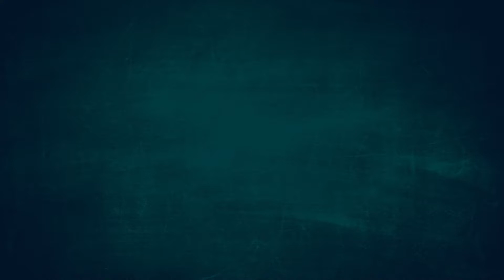Twins Honey | 7 புள்ளிகள் (Dots) To 1 புள்ளி (Dot) - video 1 | கோலம்/Kolam | ரங்கோலி/Rangoli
Twins Honey YouTube Channel
For கோலம்/Kolam, சமையல்/Cooking, YouTube Shorts , Short Films, Photography, etc,.

கோலம்/Kolam

கோலம்/Kolam 12 புள்ளிகள்(Dots) - 2 புள்ளிகள்(Dots)

கோலம்/Kolam 8 புள்ளிகள்(Dots) - 8 புள்ளிகள்(Dots)

கோலம்/Kolam 7 புள்ளிகள்(Dots) - 4 புள்ளிகள்(Dots)

கோலம்/Kolam 9 புள்ளிகள்(Dots) - 1 புள்ளி(Dot)

கோலம்/Kolam 9 புள்ளிகள்(Dots) - 5 புள்ளிகள்(Dots)

கோலம்/Kolam 11 புள்ளிகள்(Dots) - 6 புள்ளிகள்(Dots)

கோலம்/Kolam 11 புள்ளிகள்(Dots) - 1 புள்ளி(Dot)

கோலம்/Kolam 13 புள்ளிகள்(Dots) - 7 புள்ளிகள்(Dots)

கோலம்/Kolam 5 புள்ளிகள்(Dots) - 3 புள்ளிகள்(Dots)

கோலம்/Kolam 7 புள்ளிகள்(Dots) - 7 புள்ளிகள்(Dots)

ரங்கோலி/Rangoli